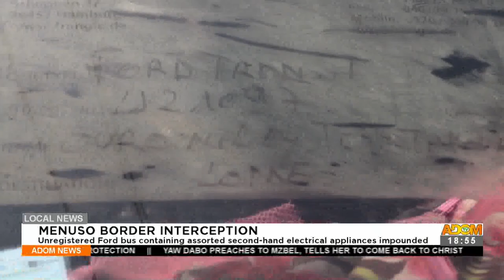Ford bus containing assorted second-hand electrical appliances impounded -Adom TV News (18-2-21)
Menuso border interception: Unregistered Ford bus containing assorted second-hand electrical appliances impounded - Adom TV News (18-2-21)